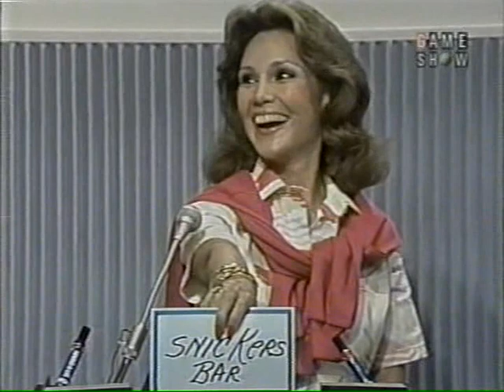Match Game Syndication 1980 #5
Tune in for Game Show Fever Chat this Friday at 9:00PMET/6:00PMPT with Classic Episodes of Match Game '76 Here is a Classic Episode of Match Game from 1980.